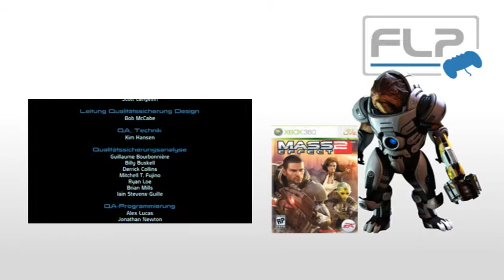Let's Play Mass Effect #046 [Deutsch] - Ende und Credits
CREDIT SONG BY FAUNTS  „M4 PART II"
Link zum Amazon.de MP3-Download

MASS EFFECT

Ein Action-Rollenspiel mit Shooter Elementen von Bioware (2009).

WICHTIGER HINWEIS